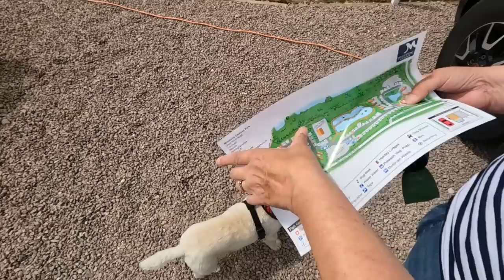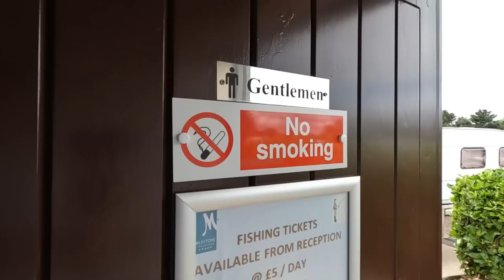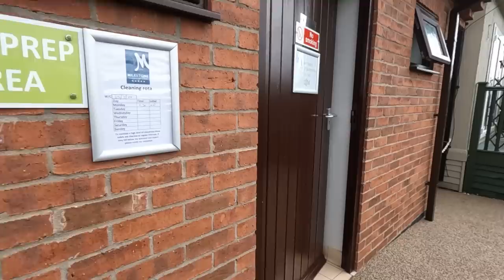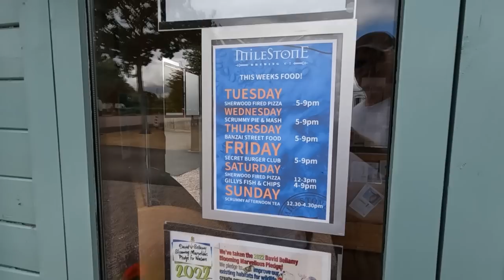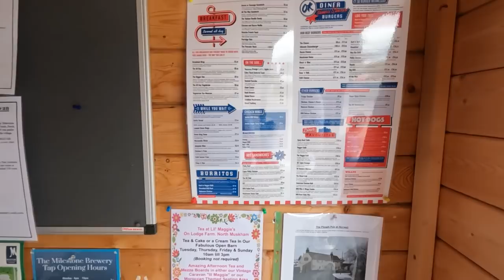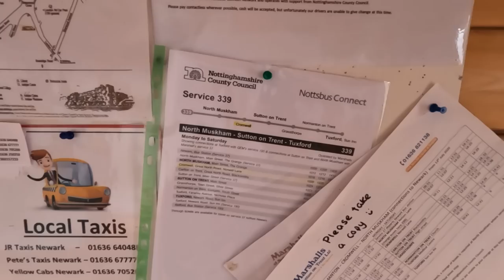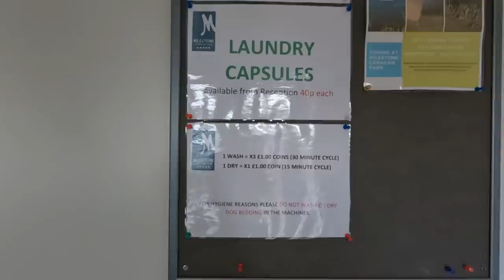Arriving At Milestone Caravan Park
We arrive at Milestone Caravan Park, handily situated by the A1, on the old Great North Road, near Newark.

Sunny Girl by Qeeo
Never Stop Reaching For The Stars by Airae

Chapters
00:00 Introduction
01:45 Approaching Milestone Caravan Park
02:53 Arriving at Milestone Caravan Park
03:20 Drive around Milestone Caravan Park
06:10 Motorhome Service Point Milestone Caravan Park
08:02 Walking Around Milestone Caravan Park
13:00 Facility Block Milestone Caravan Park
14:17 Continuing our Walk Around Milestone Caravan Park
16:32 Information Point Milestone Caravan Park
18:39 Laundry Milestone Caravan Park
20:57 Dog Walking Milestone Caravan Park
22:34 Trying out the Pick-Kit Fence
24:45 Summary Milestone Caravan Park
27:50 Milestone Brewery!